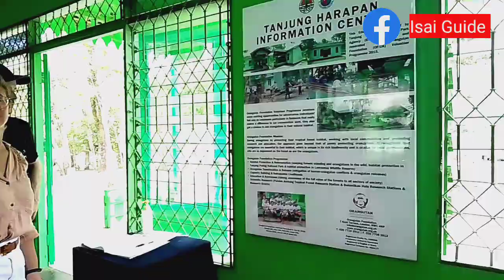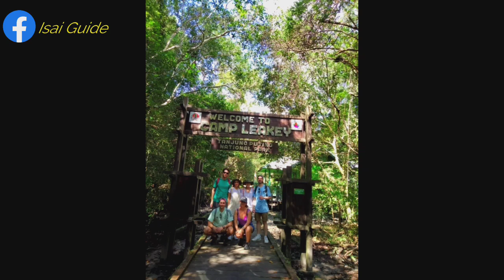WE MET GUNDUL the Orangutan